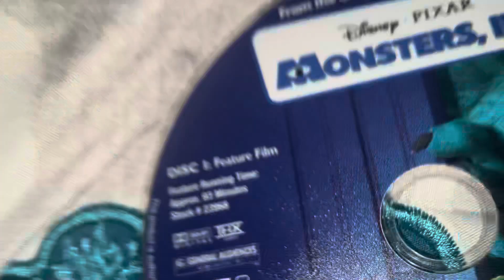Jenny Ami And Yumi Watches The THX Logo Moo Can Tex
Jenny Ami And Yumi Got Monster Inc. On DVD 📀 2002 Watch The Movie 🍿 Oh My God THXTHXTHXTTTTTTTHHHHHHHHXXXXXXXXXXX! AAAHHHHHHHHH!!! Scary Logo Creepy Logo Tex Moo Can
Jenny XJ-9 A.K.A. Wakeman From My Life As A Teenage Robot Nickelodeon And Ami And Yumi From Hi Hi Puffy AmiYumi Cartoon Network